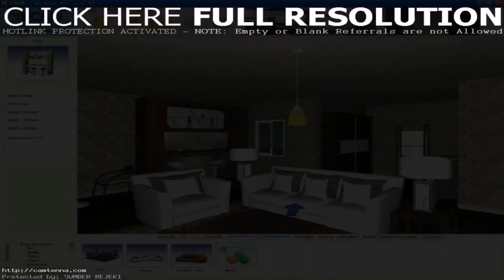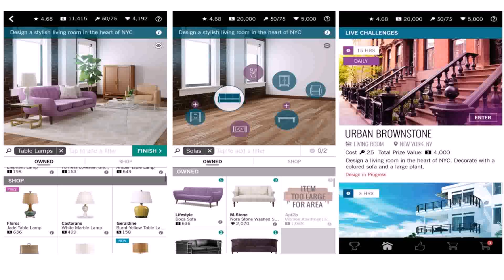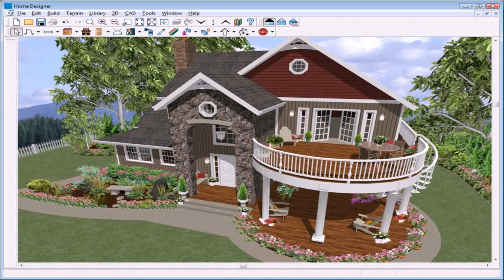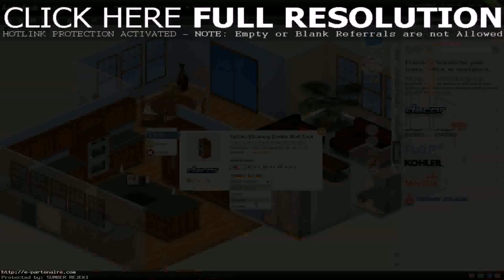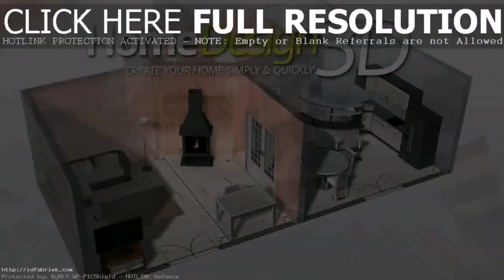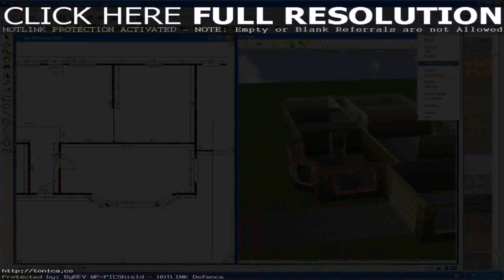House Design Games For Adults (see description)